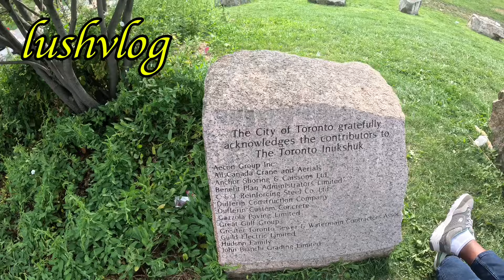2024 Caribana Canival Toronto 🇨🇦, An Amazing Experience!!!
Hi Friends, it was a wonderful Experience at the Caribana canival in toronto canada, Enjoy this video and i will also link the part one down below.